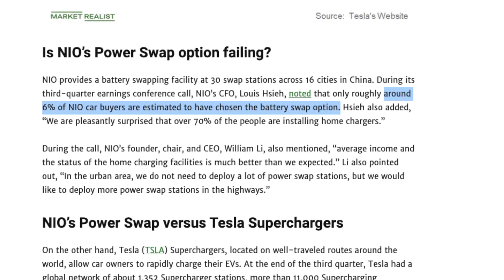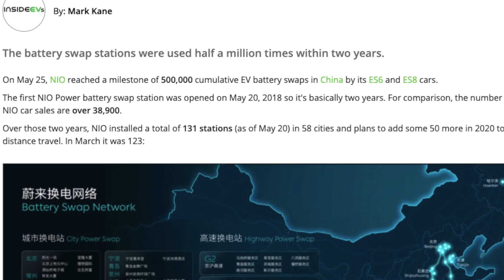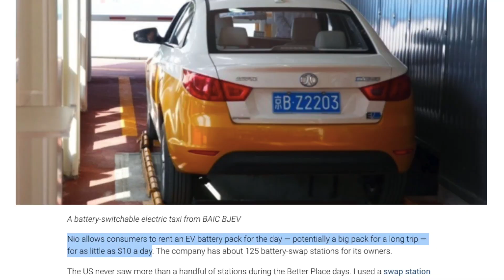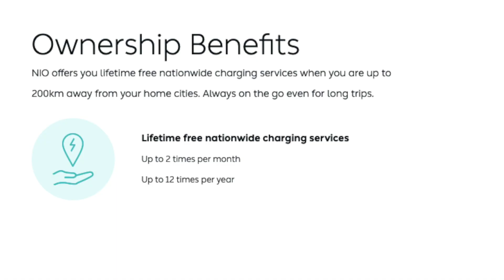NIO Stock - Cumulative Number of Battery Swaps Reaches 500,000!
NIO Reached a Cumulative Number of 500,000 battery swaps! This is a big milestone for NIO and in this video I share my analysis.

purposes only and should not be considered as individual investment advice or recommendations.